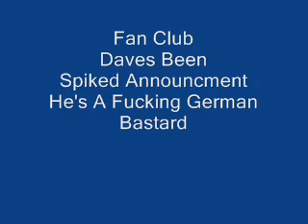The Damned In Berlin Rare 1980s Part 3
The Damned Live In Berlin 1980s Dave Vanian on Acid Part 3